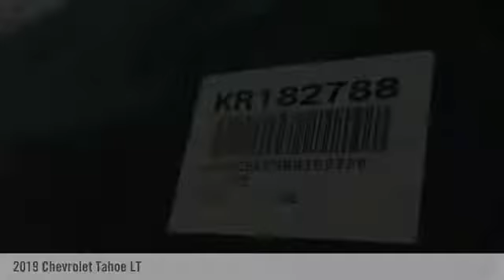2019 Chevrolet Tahoe LT New KR182788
Pre-owned Vehicle -

2019 Chevrolet Tahoe LT Black Black Leather, ABS brakes, Alloy wheels, Compass, Electronic Stability Control, Front dual zone A/C, Front Heated Reclining Bucket Seats, Heated door mirrors, Heated front seats, Illuminated entry, Low tire pressure warning, Power Liftgate, Power-Adjustable Accelerator & Brake Pedals, Remote keyless entry, Traction control. *CALL US or VISIT US TODAY! First time buyers, No Credit, Bad Credit, Many Finance Options Available. Keith Pierson Chevrolet Cadillac serving; All South Florida, Miami-Dade, Broward, Palm Beach and Monroe counties.Home of the **HOME OF THE LIFETIME WARRANTY** See dealer for details. Prices do not include tax, tag, title, $689 dealer fee and electronic registration filing fee.